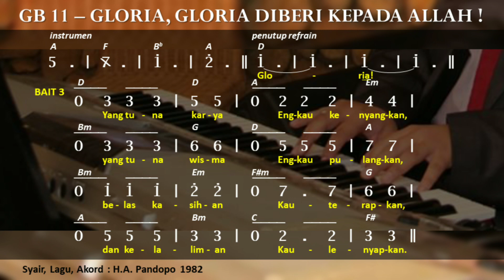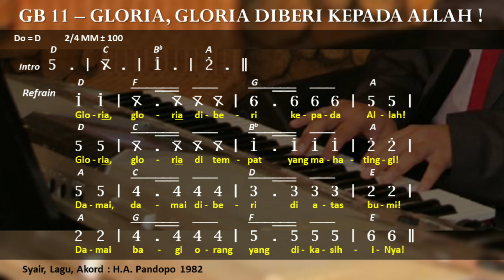🎵 GB 11 - Gloria, Gloria Diberi Kepada Allah !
Gita Bakti 11 - Gloria, Gloria Diberi Kepada Allah !